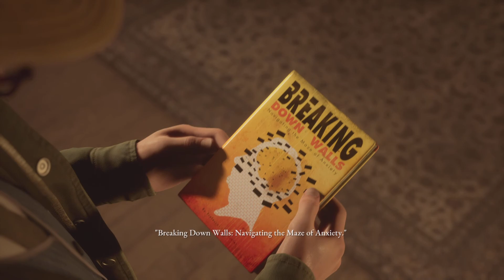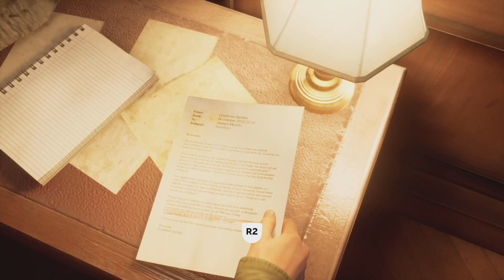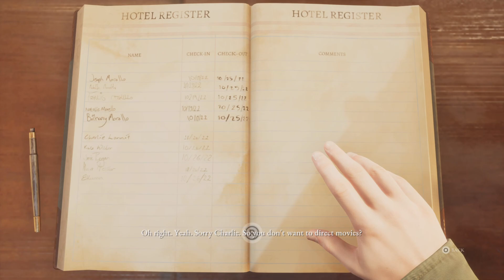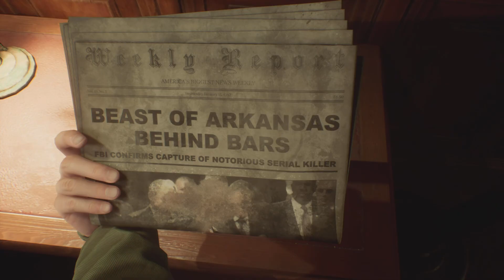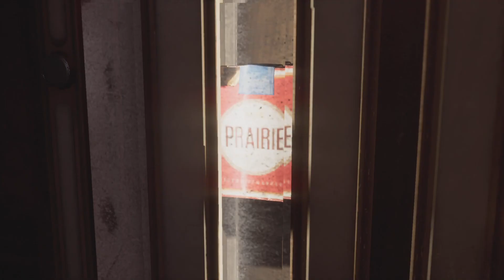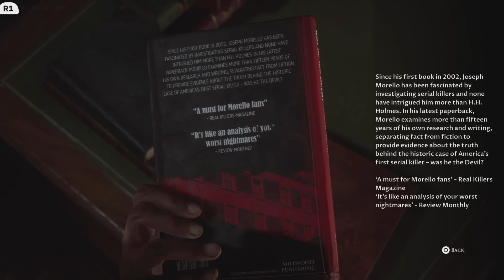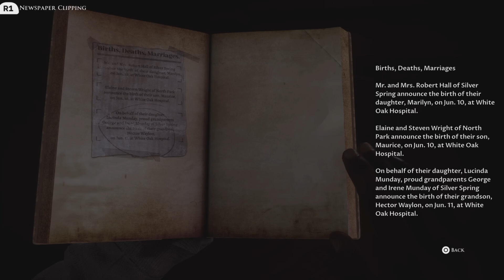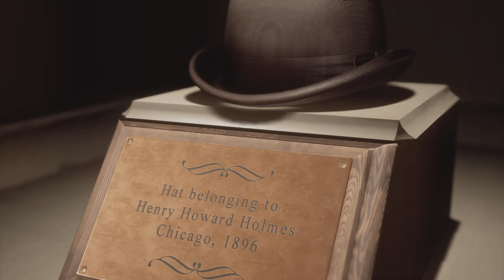What Is Du’Met Plotting - The Devil In Me Pt. 3